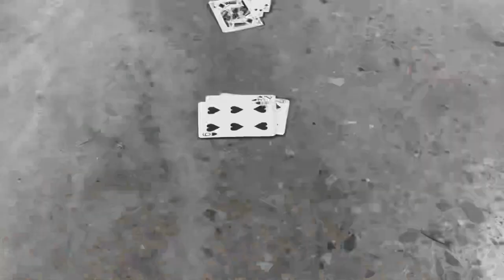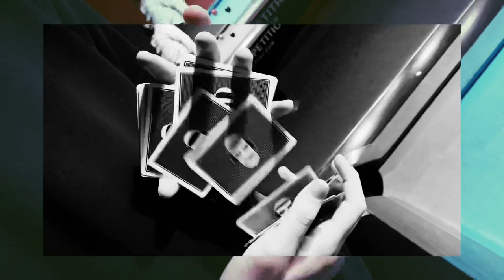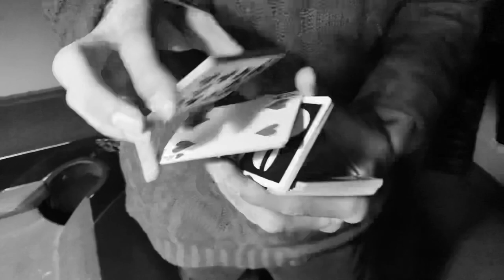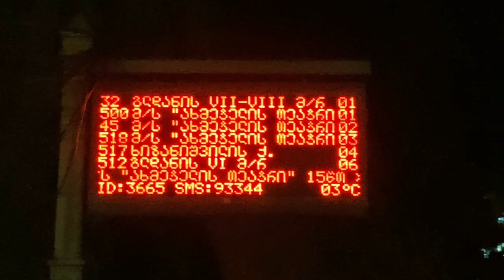Laziness • Cardistry \\ Shuffleme •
There is a some slight of hand X Cardistry by Georgian dudes

Shot on location in Georgia, Tbilisi-GLDANI